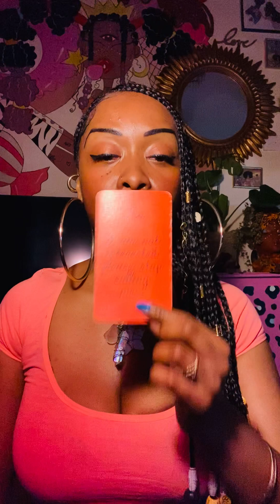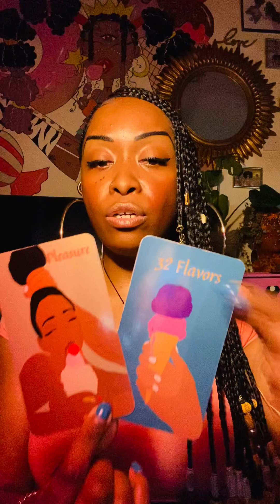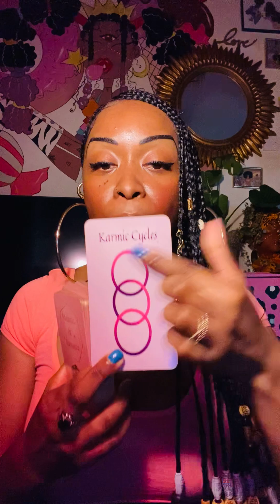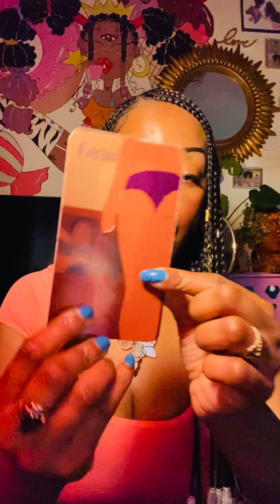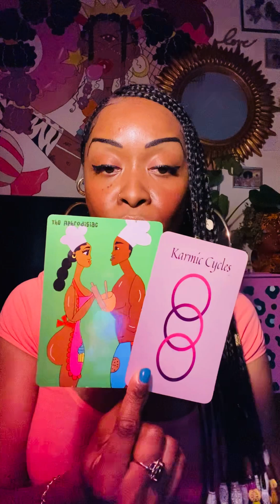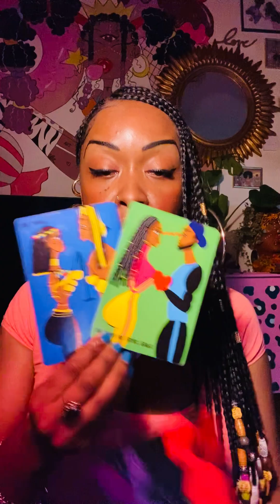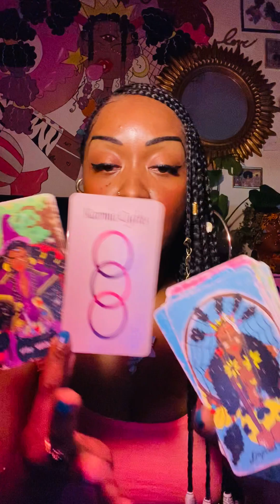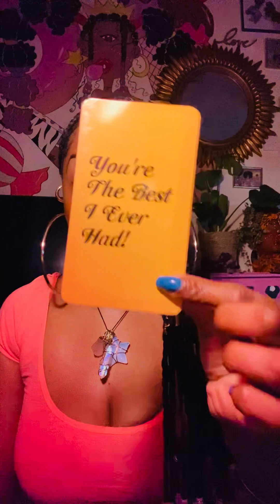Leo Love♥️OH SO…DO YOU LOVE ME? DO YOU LOVE ME NOT?- YOU’RE AN APHRODISIAC🤤HOW CAN I BE OF SERVICE?